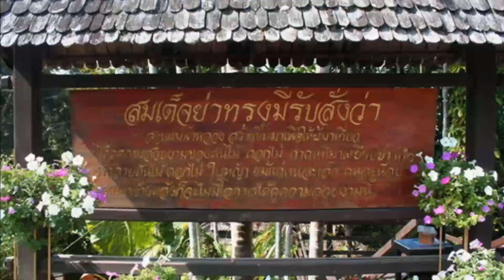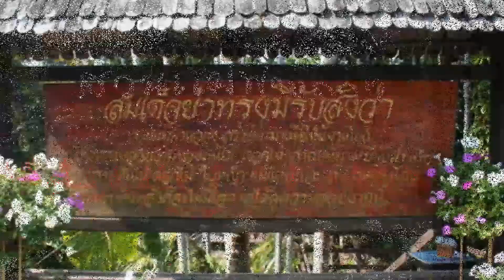เพลงคิดถึงแม่ฟ้า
เพลงคิดถึงแม่ฟ้า Mr.Robert นักดนตรีอาชีพชาวเมียนมาร์ ที่มาประกอบอาชีพอยู่ในบ้านเราหลายปีดีดัก ได้ประพันธ์คำร้อง/ทำนอง/เรียบเรียงดนตรี เองทั้งหมดครับ